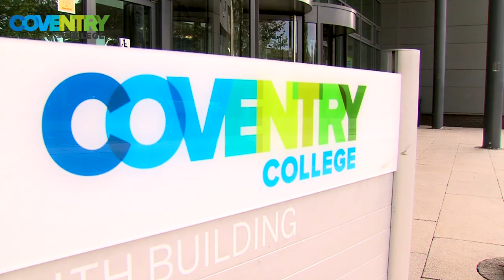Fashion at Coventry College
Its love our college week Oct 15th, where all FE colleges are showcasing their wonderful students and their success.
See what our wonderful Fashion students think about our college.

GetInspired, Make it Coventry College. Come along to our Open Evening to see our spotlight on Fashion LoveOurColleges @AoC_info